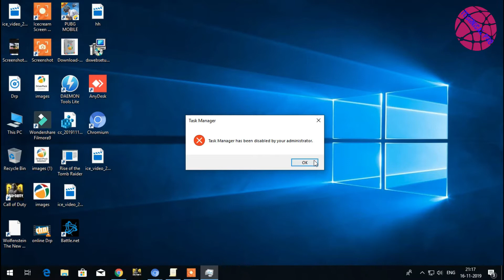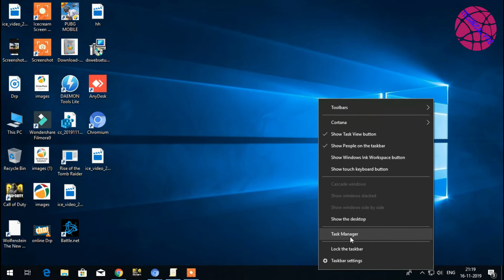[Solve] Task Manger Disabled Manage by Your Administrator windows 10, Computer Task Manager Disable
Hello friends How are you today? My channel name is "Tech To Tech Bengali" All solution In Bengali

My Name Is JAYANTA

I Gives all technical videos PC, Server,mobile-related problem solution videos.& Gaming solution.

 All windows Amazing tips & trick

হ্যালো বন্ধুরা কেমন আছেন আজ. আমার চ্যানেলের নাম "টেক টেক টেক বেঙ্গলি" অল সলিউশন ইন বাংলা

আমার নাম জয়ন্ত.

আমি সমস্ত প্রযুক্তিগত ভিডিও পিসি, সার্ভার, মোবাইল-সম্পর্কিত সমস্যা সমাধানের ভিডিওগুলি সরবরাহ করি &

 সমস্ত উইন্ডোজ বিস্ময়কর টিপস এবং কৌশল

উবুন্টু এর বিশেষ প্রযুক্তি সমস্ত সমস্যা সমাধান সমাধান

সমস্ত নতুন টিপস ও কৌশল আপডেট করুন।
উইন্ডোজ সলিউশন, ল্যাপটপ সলিউশন, লিনাক্স সলিউশন,

We Are "Indian"

special technology of Ubuntu  all relented problem solution

Update All new Tips&trick.
Windows Solution, Laptop Solution, Linux Solution,